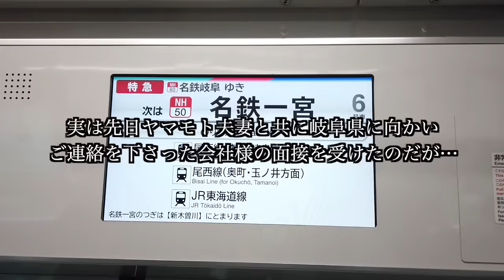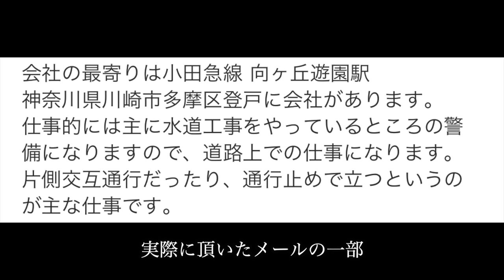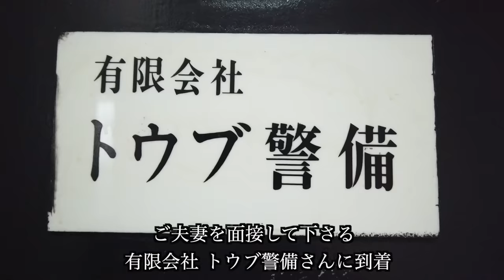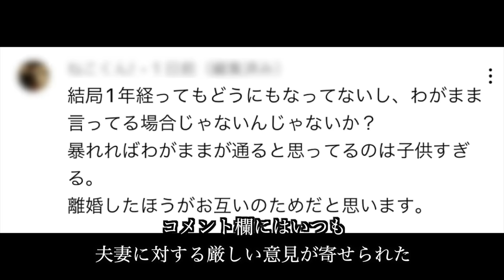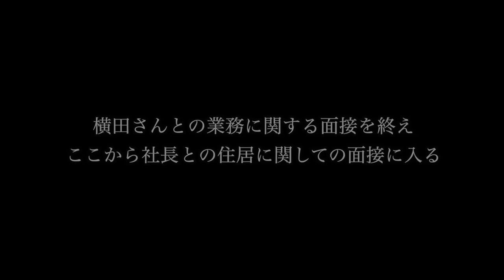【ヤマモト夫妻⑤】夫婦でホームレスをしているヤマモト夫妻の就職面接に密着しました【東京ホームレス ヤマモト夫妻の面接】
元ホストとそのお客さんのホームレス夫婦、ヤマモト夫妻。

当番組はヤマモト夫妻に依頼を受け、夫妻が2人一緒に働ける仕事を探して参りました。

今回はなんととある会社様から夫妻を雇いたいとのご連絡を頂きヤマモト夫妻と共に面接に臨みました。

【有限会社 トウブ警備】
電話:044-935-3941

【ヤマモト夫妻 過去動画】

歌唱・作詞・作曲：オゼキマイ
編曲：長田有代
演奏：清野雄翔
mix and mastering：樋口聖典（いいかねPalette）